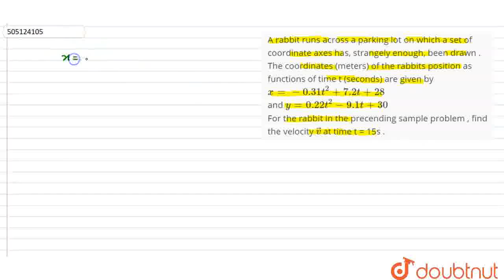A rabbit runs across a parking lot on which a set of coordinate axes has, strangely enough, been...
A rabbit runs across a parking lot on which a set of coordinate axes has, strangely enough, been drawn . The coordinates (meters) of the rabbits position as functions of time t (seconds) are given byx = -0.31t^2 + 7.2 t + 28 and y = 0.22 t^2 - 9.1 t + 30 \nFor the rabbit in the precending sample problem , find the velocity vec v at time t = 15s .
Class: 12
Subject: PHYSICS
Chapter: MOTION IN TWO AND THREE DIMENSIONS
Board:IIT JEE

👉 Have Any Query? Ask Us.